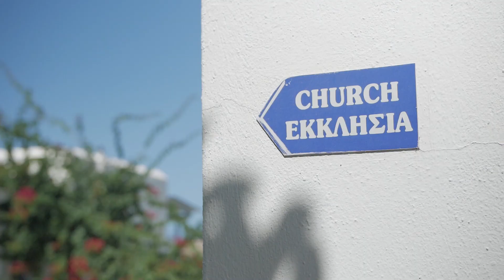Irene and Alonso, bridal and groom preparations